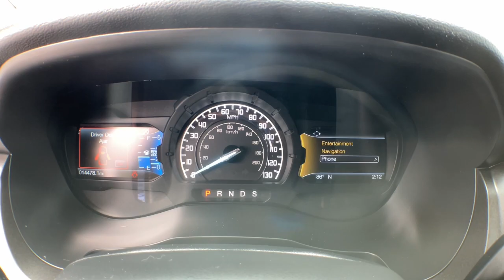2021 Ford Ranger Jacksonville, Swansboro, New Bern, Burgaw, Wilmington, NC P9734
Oxford White Used 2021 Ford Ranger  available in Jacksonville, North Carolina at Sanders Ford. Servicing the Swansboro, New Bern, Burgaw, Wilmington, NC area.

Sanders Ford
1135 Lejeune Blvd.

ENGINE: 2.3L ECOBOOST  -inc: auto start-stop technology (STD),Turbocharged,Four Wheel Drive,Power Steering,ABS,4-Wheel Disc Brakes,Brake Assist,Conventional Spare Tire,Tow Hooks,Intermittent Wipers,Variable Speed Intermittent Wipers,Daytime Running Lights,Automatic Headlights,AM/FM Stereo,Rear Bench Seat,Adjustable Steering Wheel,WiFi Hotspot,Keyless Entry,A/C,Bucket Seats,Driver Adjustable Lumbar,Remote Engine Start,Steering Wheel Audio Controls,Auxiliary Audio Input,Immobilizer,Stability Control,Front Side Air Bag,Front Collision Mitigation,Tire Pressure Monitor,Driver Air Bag,Passenger Air Bag,Front Head Air Bag,Rear Head Air Bag,Passenger Air Bag Sensor,Driver Restriction Features,Child Safety Locks,Back-Up Camera